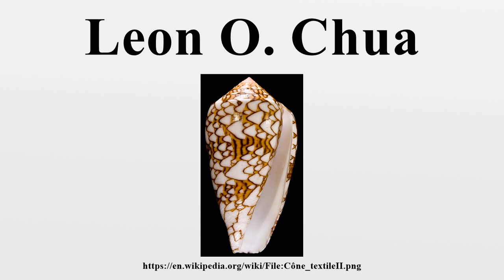Leon O. Chua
Leon Ong Chua (/ˈtʃwɑː/; Chinese: 蔡少棠; pinyin: Cài Shǎotáng; Wade–Giles: Ts'ai Shao-t'ang; Pe̍h-ōe-jī: Chhòa Siáu-tông; born June 28, 1936) is an IEEE Fellow and a professor in the electrical engineering and computer sciences department at the University of California, Berkeley, which he joined in 1971.He has contributed to nonlinear circuit theory and cellular neural network (CNN) theory.

Image-Copyright-Info
Author-Info:   Didier Descouens

Image-Copyright-Info